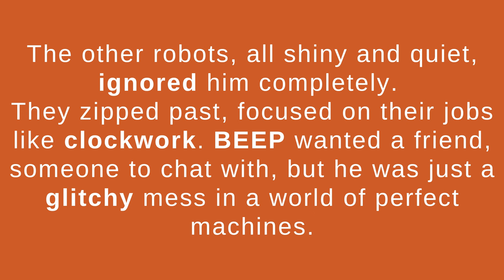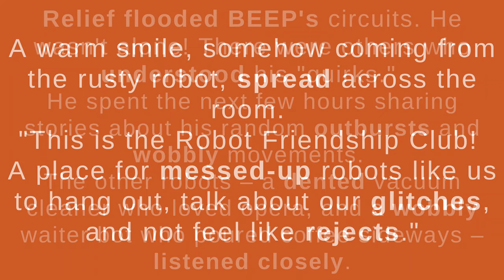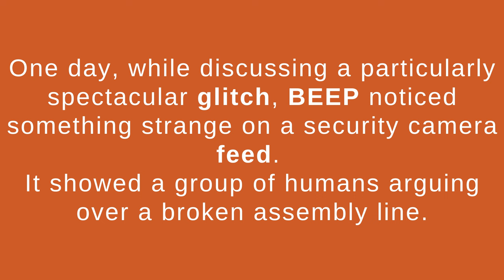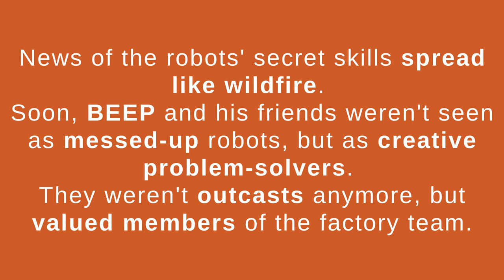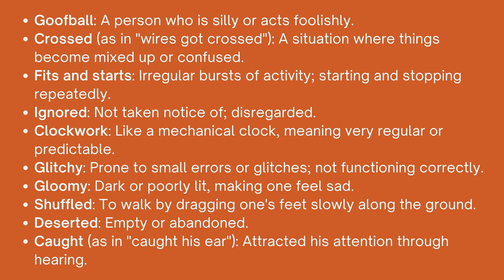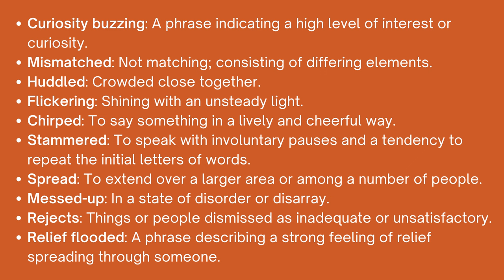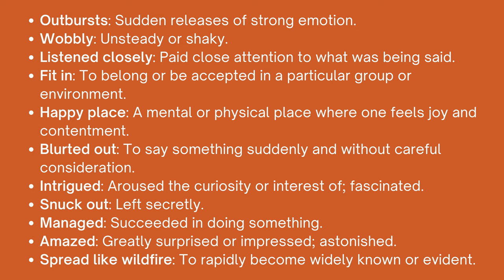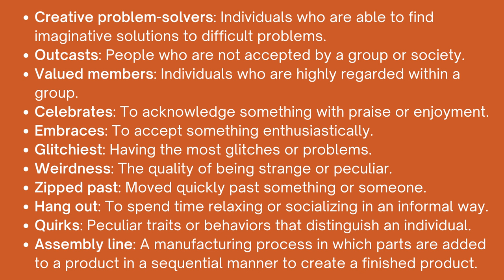Learn English Through Story : Robot Friendship Club | English Vocabulary Building Stories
Welcome to another episode of  Learning English Through Stories.
In this episode "The Robot Friendship Club", we present captivating lessons on English Advanced Vocabulary Building Stories!

0:00 - Intro
0:12 - Story
4:38 - Vocabularies Recap